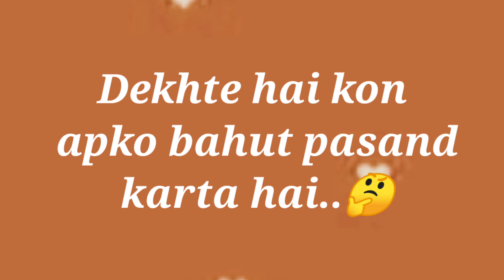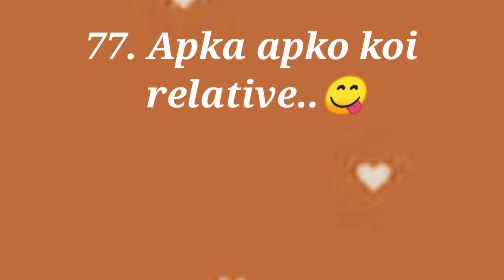love quiz game | love quizzes | chooseyourgift | love test game